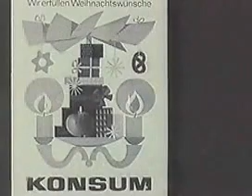Konsum Kaufhaus erfüllt Ihre Weihnachtswünsche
Konsum war die Marke der Konsumgenossenschaften in der DDR. Die einzelnen Genossenschaften betrieben Lebensmittelgeschäfte, Produktionsbetriebe und Gaststätten.